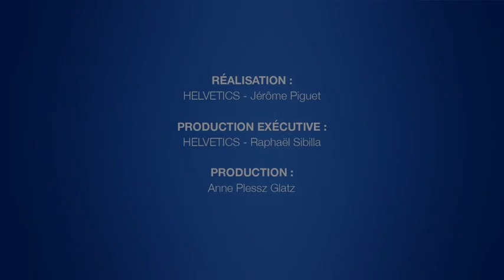Bibi1800 Pub pour la sécurité routière Suisse